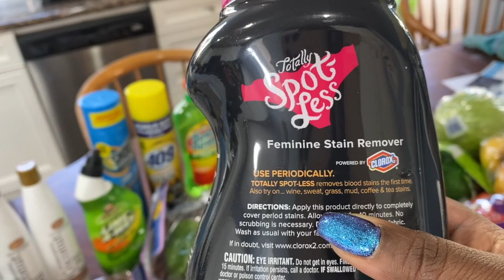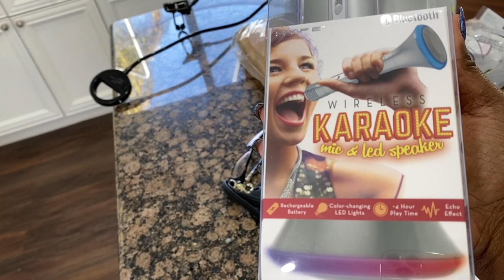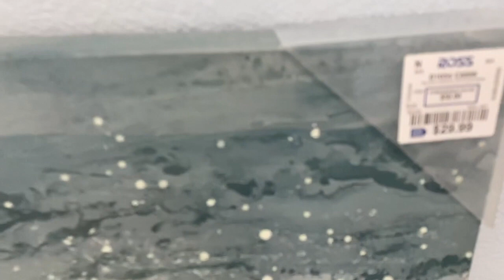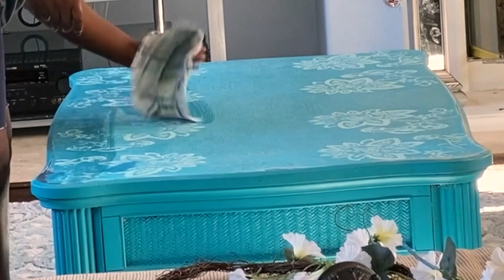grocery haul / furniture refresh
This video is about paint refresh